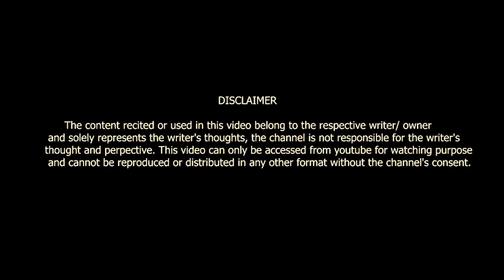DUSRI MOHABBAT || JHA SAHAB || AMRITESH JHA || POETRY || VOICE OF SURAT